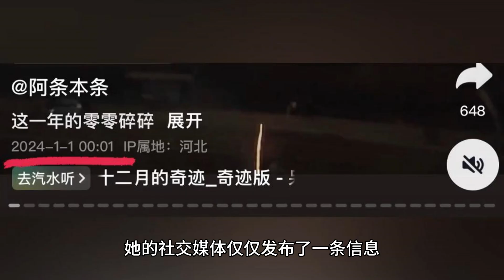黄雨婷兴奋高一考试考完了！在她身上不可思议的玄学：天降大石